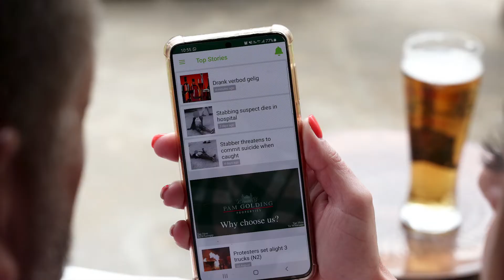Jy Moet Fokus My Kind ft Pieter Koen | iNews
Laai die iNews App af om die plaaslike nuus te kry wanneer dit gebeur, soos dit gebeur.

Lys nou jou koerant digitaal op die iNews App